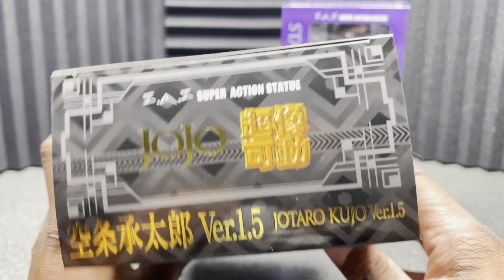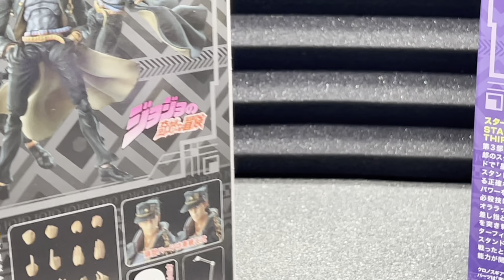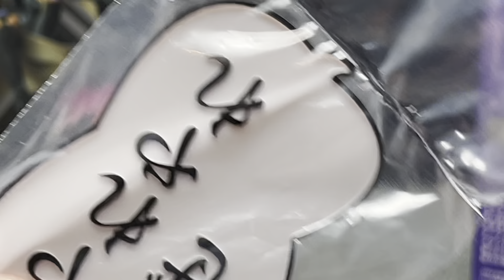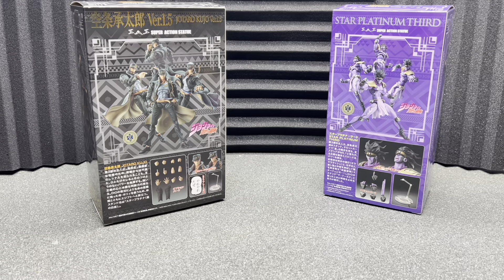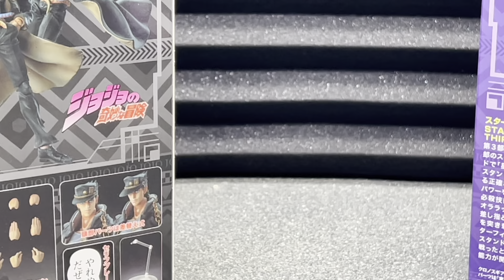SUPER ACTION STATUE: JOJO’S BIZARRE ADVENTURE JOTARO KUJO AND START PLATINUM REVIEW